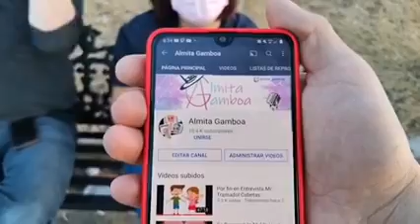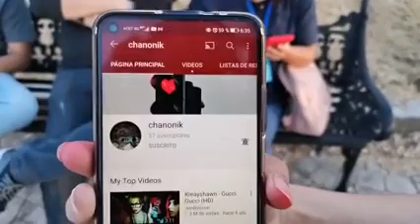CONOCIENDO MORELIA FT EVELIO CON V GRANDE MC TRAMADOL CUBETAS Y ALMITA Gamboa CHANONIK